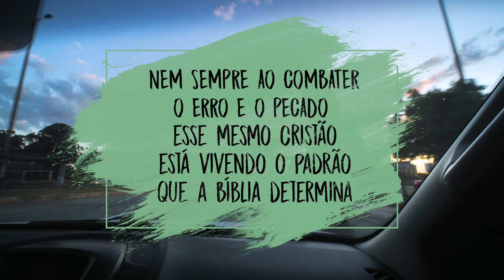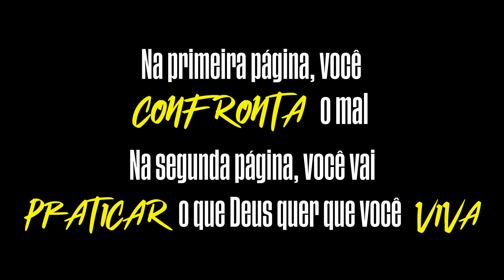Inimigos da Verdade - Episódio 9 Heterossexualidade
Chegou mais um episódio da WebSérie Inimigos da Verdade!

No episódio em questão o Pr Anderson vai mostrar que a Heterossexualidade não é simplesmente sinônimo de salvação, não basta apenas ser contra a ideologia de gênero ou lutar pela defesa da Fé evangélica.

É necessário ter claro em sua consciência que nem sempre ao combater o erro e o pecado, você estará vivendo dentro dos padrões estabelecidos na Bíblia.

A WebSérie Inimigos da Verdade entra em sua semana final, então se você não assistiu algum dos oito episódios anteriores, acesse a playlist com todos os episódios e aproveite!